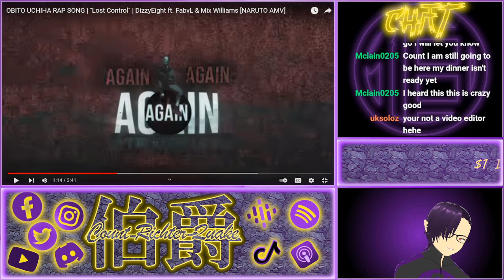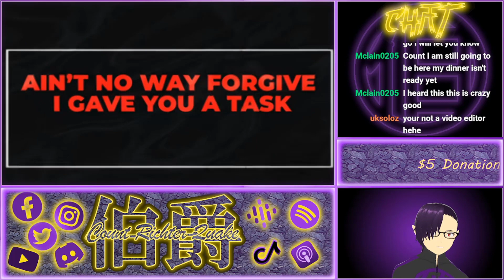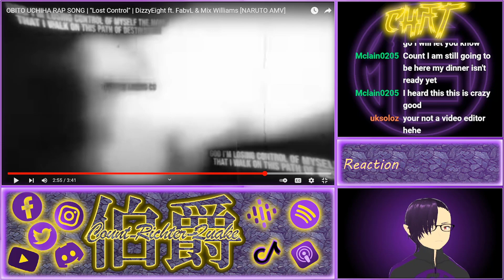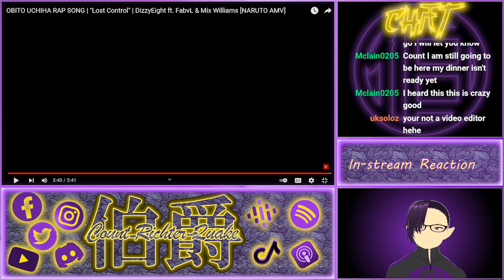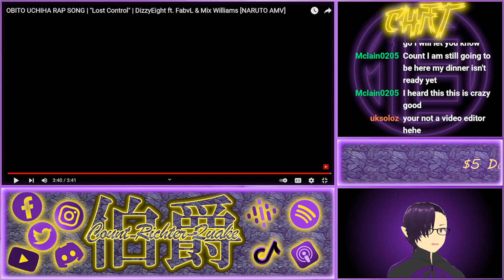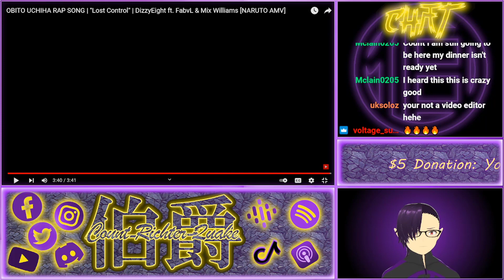OBITO UCHIHA RAP SONG | "Lost Control" | DizzyEight ft. FabvL & Mix Williams | CRQ Reaction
What's quakin' people? Here's a clip from my live stream where I reacted to Dizzy's Oibito Rap! Come hang out every Sunday at Noon PDT on Twitch!

Anything helps!